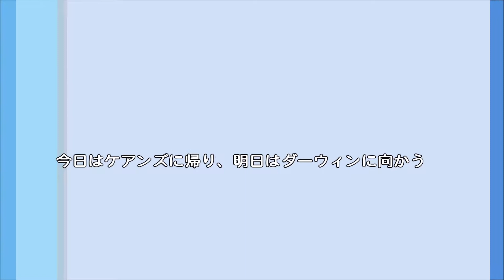【旅エイター】★オーストラリアの旅・エアーズロック『オルガ岩群』 ノーザンテリトリー・一人旅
エアーズロックの近くにある「オルガ岩群」は、一枚岩ではなく沢山の岩が集まってできています。後半に私が感動した物語があります。ご覧ください。